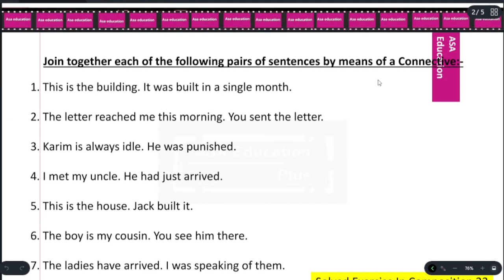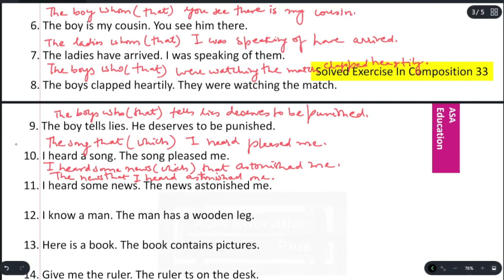Exercise in Grammar 33 | English Grammar - Wren n Martin | High School English Grammar & Composition